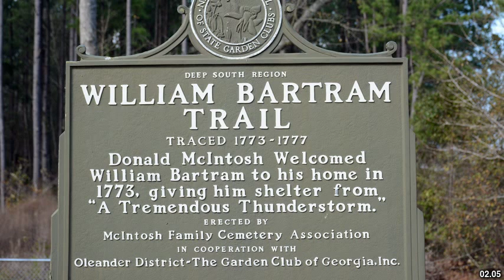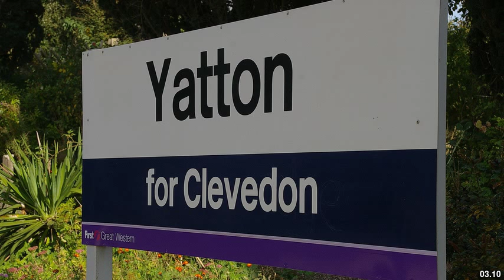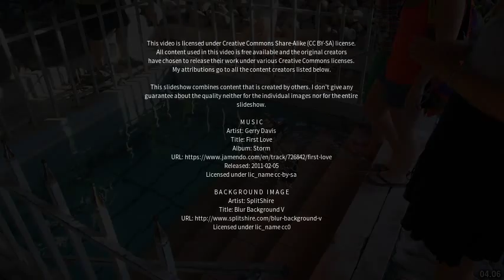Best places to visit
Best places to visit - ColeRidge Estates (Canada) Best places to visit - Slideshows from all over the world - City trips, nature pictures, etc.